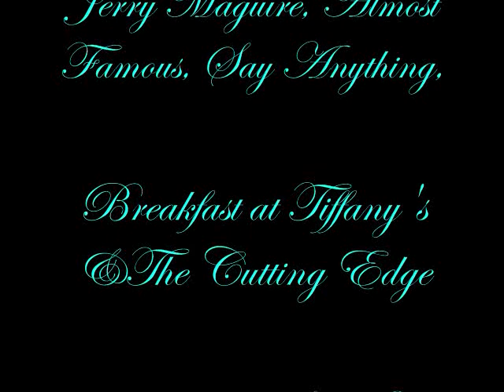Fated: Romantic Movie Couples (Pictures of You)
First of two videos with my favorite movie couples! :D

I wanted to make a fanvid of my 20 favorite movie couples, but since there were so many romantic/sweet scenes from the movies, I had to make two videos.

1. Salima & John - The Sleeping Dictionary
2. Oliver & Jennifer - Love Story
3. Ben & Lindsey - Fever Pitch
4. Dorothy & Jerry - Jerry Maguire
5. Russell & Penny - Almost Famous
6. Lloyd & Diane - Say Anything
7. Holly & Paul - Breakfast at Tiffany's
8. Doug & Kate - The Cutting Edge